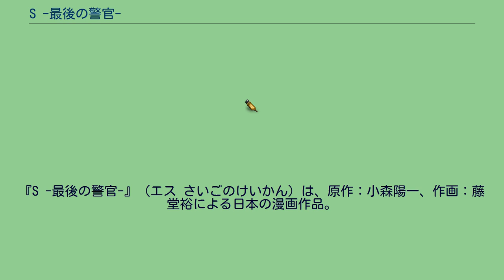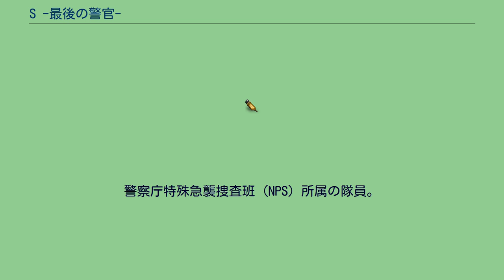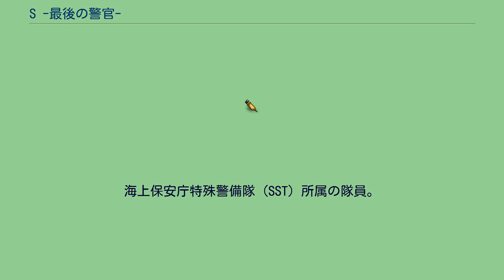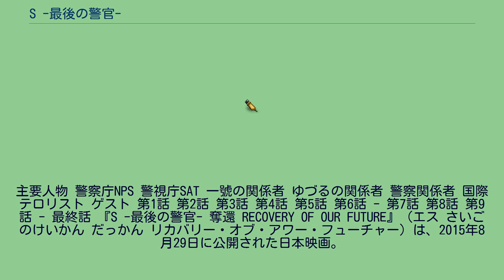S -最後の警官-